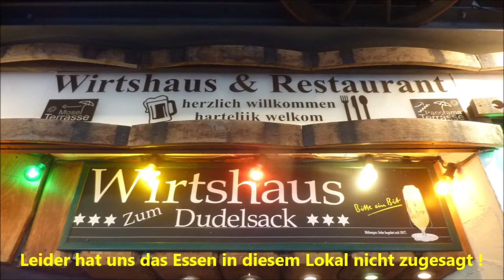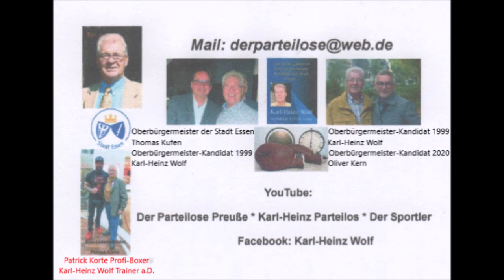Cochem an der Mosel * jedes Jahr immer wieder einen Besuch wert * Teil 2 * 25.06.2021